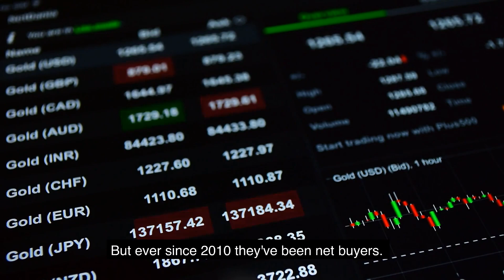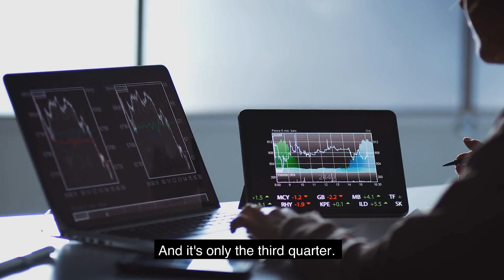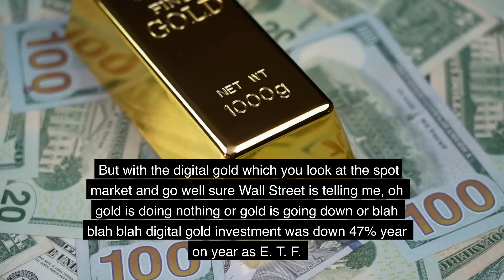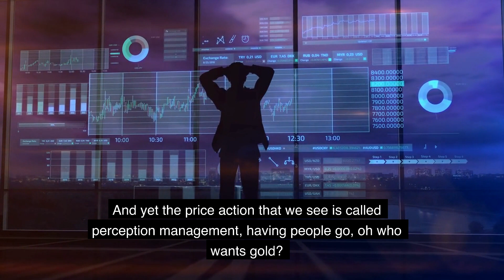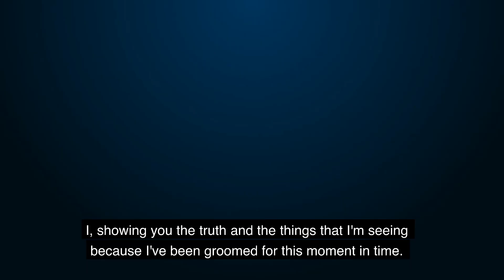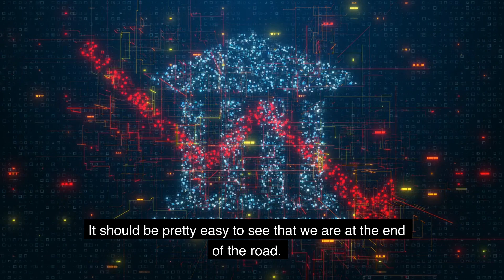Lynette Zang: They are controlling the prices of the gold, take your wealth out of the system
Lynette Zang
what's controlling the physical prices of the gold
Lynette Zang on prices of the gold
Lynette Zang: they're controlling the prices of the gold

silver alert: Will comex run out of silver? if so how it can affect silver buying? - John Rubino